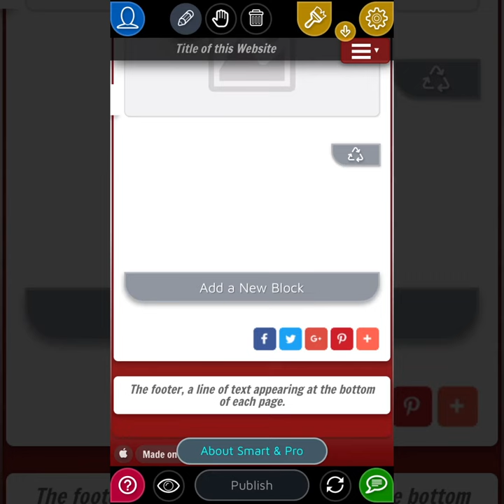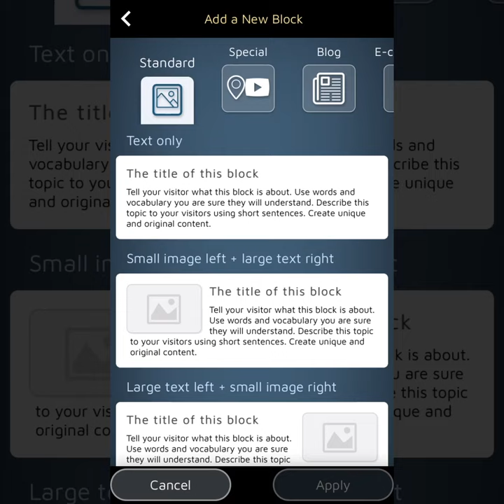Полнофункциональный конструктор сайтов прямо в вашем телефоне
Первый конструктор сайтов, имеющий одинаковые функции на телефонах и компьютерах.